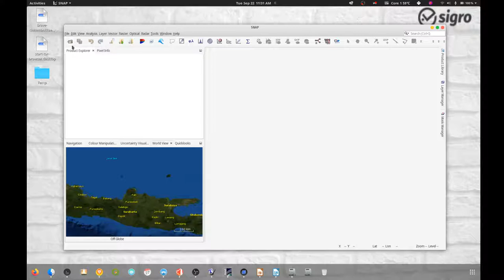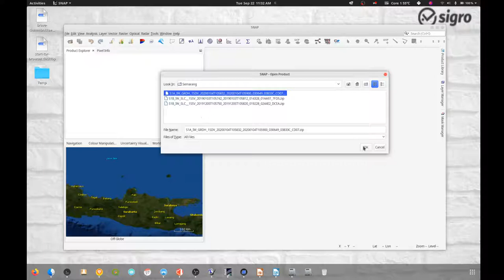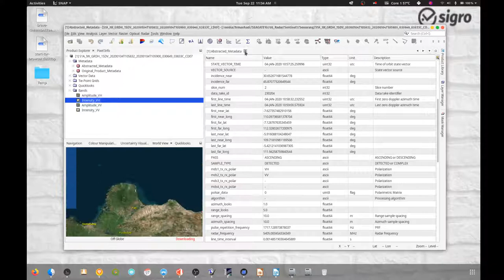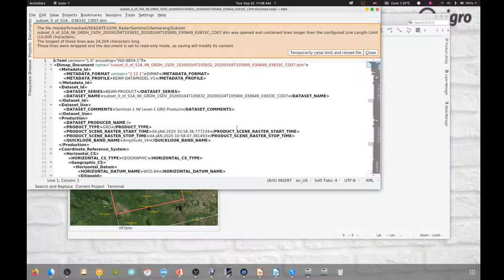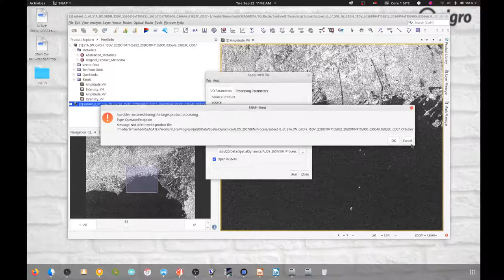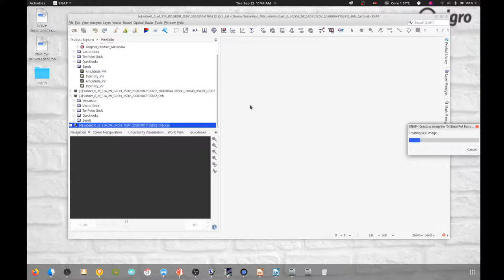Radargrametri : 04. Subset dan koreksi radiometrik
Video berikut menjelaskan tahapan yang dilakukan untuk memotong citra dan koreksi radiometrik citra Sentinel-1